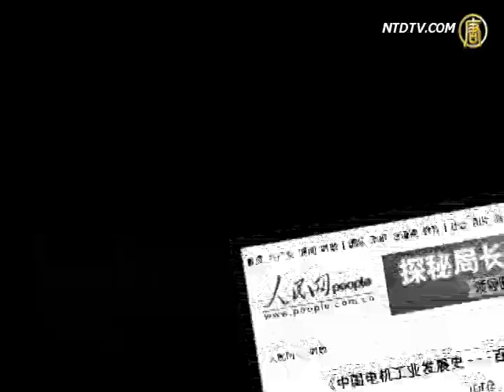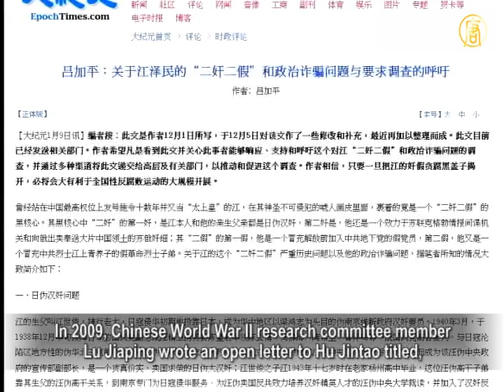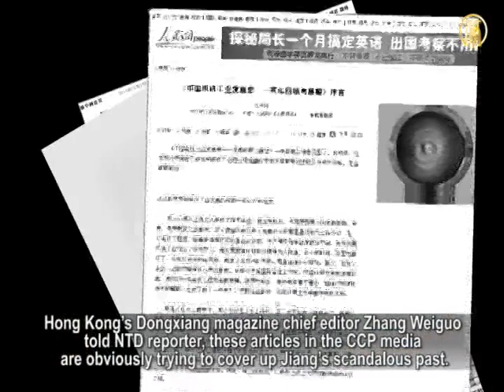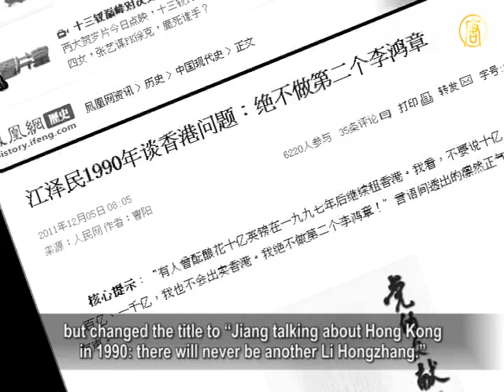CCP Covers Up Jiang Zemin's Traitorous Past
After Jiang Zemin recovered from his near death experience,
the Chinese Communist Party (CCP) media recently published
a number of articles covering up Jiang's traitorous past as a
Japanese agent, Russian spy, and the history of his selling large areas of Chinese territory.
They even called him a national hero.

An external analyst believes that since Jiang has very few
days left, Jiang himself and his faction members are making preparations for his passing.

The People's Daily recently published a preface Jiang Zemin
wrote for the History of China's Electric Industry Development.
CCTV anchor Li Ruiying broadcasted this news.

A Jiang faction member, Vice Premier Zhang Dejiang attended
the launching ceremony and praised Jiang during his speech.

Jiang wrote in the preface that, "(When he) studied in Nanjing,
Nanjing was under the control of both Wang Jingwei and the Japanese invaders."
However, he never mentioned that he went to the school that
trained Japanese spies and that he himself was trained as a spy.

Jiang Zemin mentioned that "between 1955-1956,
He interned at the Stalin Automobile factory in Russia,"
but he didn't mention that the Russian intelligence service
had investigated his record as a Japanese spy,
and had sent a female spy, Klava,
to seduce him to become a KGB spy.

CCP central Archive's bi-monthly magazine Party Literature
wrote an article in June 2011
under the title "Chinese people always stress national
integrity-Jiang Zemin is fit to be a national hero."
The Xinhua News Agency also published this article.

The article compared the Yang Zhong, born Jiang Zemin, to a
national hero during the Jing Dynasty ,Shi Kefa,
and also said that Jiang had fought against western sanctions
after the Tiananmen Square Massacre.
The article never mentioned Jiang's identity as a national traitor,
and claimed that Jiang had actively participated in anti-Japanese movements.

In 2009, Chinese World War II research committee member
Lu Jiaping wrote an open letter to Hu Jintao titled,
"Regarding the investigation into Jiang Zemin's identity as a
double traitor and his past of political fraud."
The article exposed Jiang's past as a Japanese agent,
Russian spy, and the faking of his identity as a CCP member the and son of a hero.

The book "Jiang Zemin, the man" exposed that Jiang Zemin's
father Jiang Shijun served as the Nationalist Government's Vice-Minister of Central Propaganda Bureau.
Jiang had personally met the leaders of a Japanese spy division
Ding Muocun, Li Shiqun and had even had his picture taken with them.
The nationalist government had even issued an arrest warrant
for Jiang Zemin as a Japanese spy.

Hong Kong's Dongxiang magazine chief editor Zhang Weiguo
told NTD reporter, these articles in the CCP media are obviously trying to cover up Jiang's scandalous past.

After the death of the 85 year old Jiang was announced by
ATV in Hong Kong,
he forced himself to attend the Commemoration Ceremony
of the 100th anniversary of the Xinhai Revolution,
but was only able to show his extremely weak and
deathly appearance.

Zhang Weiguo says, "My first feeling is that,
as Jiang is about to die, they need to write things for his coffin,
to whitewash his image , this is a CCP tradition,
to cover up all of his faults."

Hong Kong's CCP media Phoenix Network also published
the Party Literature article praising Jiang on Dec 5,
but changed the title to "Jiang talking about Hong Kong
in 1990: there will never be another Li Hongzhang."

Lu Jiaping has exposed Jiang's traitorous acts in his open letter,
Jiang became KGB spy in the 1950s,
he not only Collected intelligence on China and gave it to Klava,
but also signed a treaty in the 1990s to give more than 1.5 million sq. km of Chinese territory to Russia.

Jiang Weguo said , "His traitorous actions, in the past and present,
should be hard to accept for netizens, the Chinese general public,
and CCP members. Therefore, criminals like Jiang Zemin,
will eventually be punished after they exit the stage of history."

External analysts believe, regarding Jiang's final evaluation,
Since it will affect the interests of Jiang's family and of his faction members,
and wil also affect the evaluation of other CCP leaders,
it will definitely affect the political battle during next year's 18th Assembly.
However, no matter how the CCP covers up, Jiang's crimes,
especially those against Falun Gong, will definitely not escape the judgment of history.

NTD reporters Zhang Chun, Li Yuanhan and Xue Li